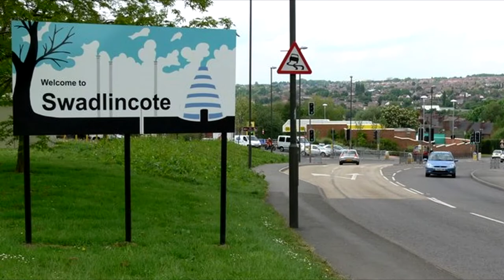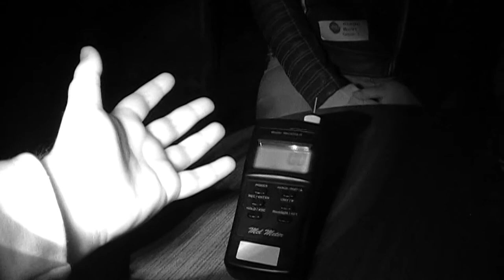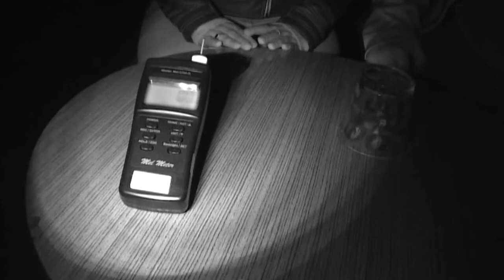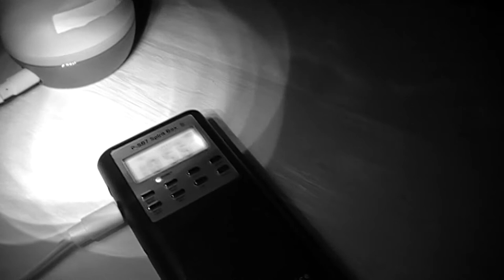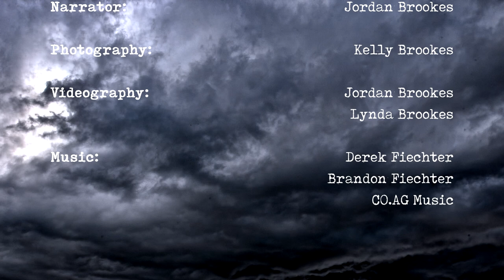Brookes Paranormal: Gresley Old Hall Paranormal Investigation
MAKE SURE TO LIKE OUR FACEBOOK PAGE FOR UPDATES AND BEHIND THE SCENES STUFF

Here are some highlights from our Paranormal Investigation at Gresley Old Hall, located in the rural town of Swadlincote in Derbyshire, England.

HISTORY

Before Gresley Old Hall, a 12th Century Priory once stood on these grounds that lasted until 1543 just after the Dissolution of the Monasteries. The name "Gresley" dates back to the 11th Century, as it was written down in the Domesday Book of 1086, under the Middle English name of Gresele. The Main building of the Old Hall was constructed in 1556, using leftover materials from the original 12th Century Priory. Gresley Old Hall was fully built in the year 1664.

Most of the present day building is Victorian, but some parts of the older building remain; an 18th Century staircase is still in use but just barely, and one of the chimney stacks from the 16th Century is still seen today.

PARANORMAL ACTIVITY AND GHOSTS

A number of different ghosts and spirits have been seen and heard within this building. A 12th Century Monk in robes and a hood is sometimes seen and heard inside the building. It is believed this Monk might have been in hiding or wanted tranquility, as many people have reported hearing shushes in their ears. The apparition of a Maid dressed in Victorian clothing is often seen and heard inside the building as well. In 2015, a group of Paranormal Investigators and Medium Ian Griffiths, captured what they believed to be the Victorian Maid, during a smoke experiment. Sightings of Children have also been reported at this Old Hall as well.

FINDINGS AND CONCLUSION

We believe by the end of that night, we came into contact with the 12th Century Monk who kept telling us to be quiet. We also believe we came into contact with a child spirit.

CREDITS

Team Members: Jordan Brookes, Lynda Brookes and Kelly Brookes

Investigator(s): Jordan Brookes and Lynda Brookes

Producer: Jordan Brookes

Assistant Producer: Lynda Brookes

Editor: Jordan Brookes

Supervising Editor: Lynda Brookes

Narrator: Jordan Brookes

Photographer: Kelly Brookes

Camera Operator(s): Jordan Brookes

Researchers: Jordan Brookes and Lynda Brookes

Camera Operators: Jordan Brookes and Kelly Brookes

Editors: Jordan Brookes

Music: Monks of the Dark Abbey - Derek and Brandon Fiechter
             Monks of the Monastery - Derek and Brandon Fiechter
             So Cold - CO.AG Music
             When The World Comes Apart - CO.AG Music

Next Episode: Derby Gaol

NOTE: Everything captured, seen, heard and felt is 100% real. Nothing is faked as we're here to find out more about what happens after death. However, this doesn't mean that everything we have captured, seen, heard or felt is paranormal, as events can sometimes be explained.